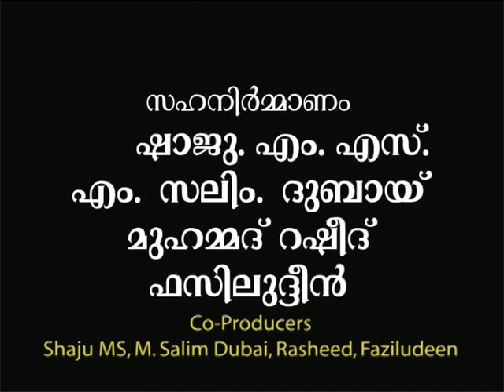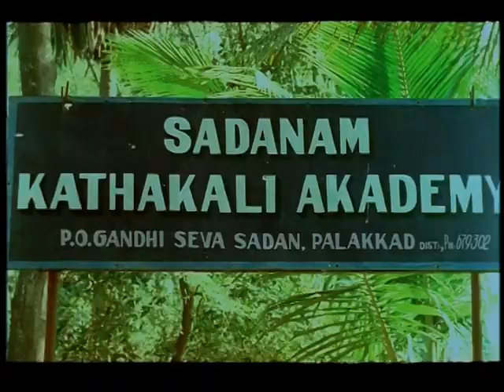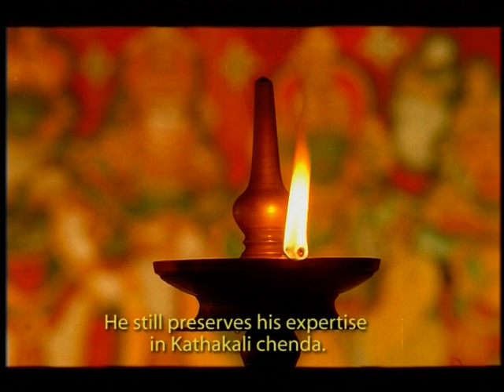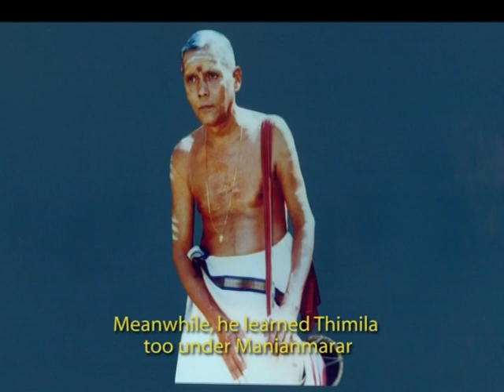MATTANNUR SANKARANKUTTY | Full Documentary Film | Shahnavaskhan | Part 1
Mattannur Sankarankutty : Mastero in Chenda(Kerala Drum), is a 28 min biopic documentary film. It explores his unique style of playing 'chenda'.